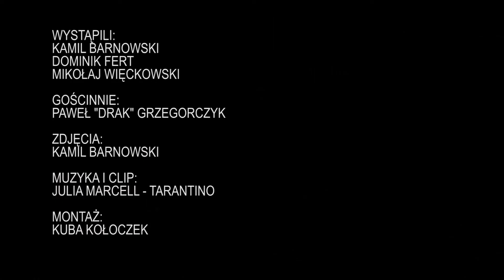HAUL MUZYCZNY #3 (gościnnie DRAK - zespół HUNTER): JULIA MARCELL - TARANTINO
Kolejna odsłona Haulu Muzycznego! Tym razem mamy też gościa - nasze studio odwiedził bowiem Paweł "Drak" Grzegorczyk, wokalista i założyciel  zespołu Hunter. A rozmawialiśmy o kawałku Julii Marcell, zatytułowanym "Tarantino".